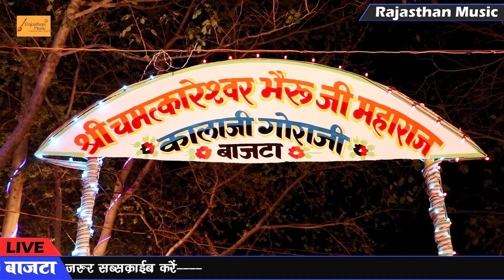भेरुजी का न्यू डीजे साॅन्ग - हंसा रंगीली,प्रकाश माली मेहंदवास की शानदार जुगलबंदी !! बाजटा सावर लाईव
➤ Song -
Bheruji Atari Der Kathe Lagai
 ➤ Singer -
 Hansa Rangili,Prakash Mali Mehandwas
 ➤ Live -
Bajta Sawar Live
Omji,Monu,Omji Bundi
➤ Sound -
 Shree Krashna Dhundhri
➤ Edit - Chetan Saini Banetha,Pappu Bhadala
➤ Music Lable - Rajasthan Music
➤ Category - Bhajan
➤ Sub Category - Bhajan
➤ Producer -Prakash Mali Mehandwas
FOR MORE Entertainment STAY Tune with us! STAY Tune with us! FOR MORE

भैरुजी अतरी देर कठे लगाई
Hansa Rangili New Song
हंसा रंगीली न्यू सॉन्ग 2021
हंसा रंगीली न्यू डांस विडियो
Hansa Rangili Dans Video
प्रकाश माली मेहंदवास न्यू सॉन्ग 2021
Prakash Mali Mehandwas New Song
भैरुजी न्यू डीजे सॉन्ग प्रकाश माली मेहंदवास
Bheruji New Dj Song Prakash Mali
Marwadi New Dj Song 2021
मारवाड़ी न्यू डांस विडियो
Rajasthani New Dj Song
Hansa Rangili Ka New Dans
हंसा रंगीली का न्यू डांस विडियो
Bheruji New Bhajan